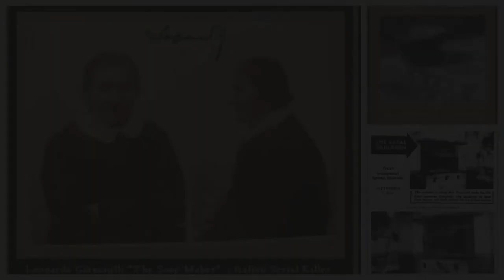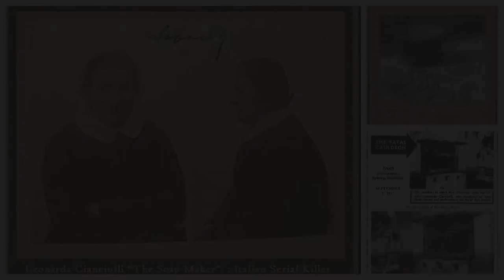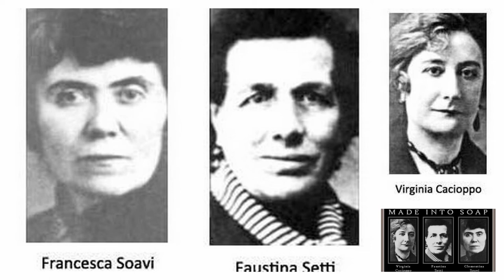Vintage Crime - Soap Maker of Correggio - Leonarda Cianciulli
Leonarda Cianciulli was an Italian serial killer. Better known as the "Soap-Maker of Correggio", she murdered three women in the town of Correggio.